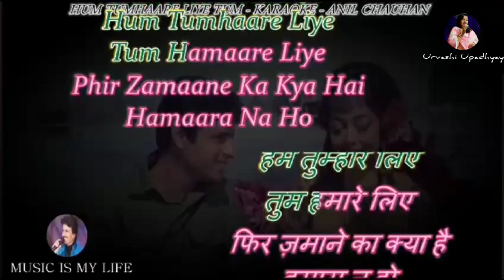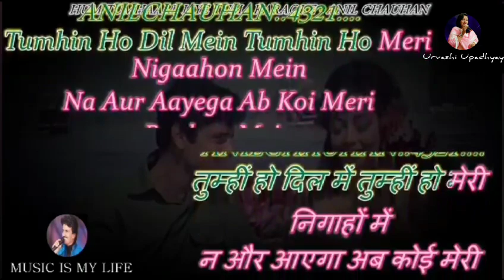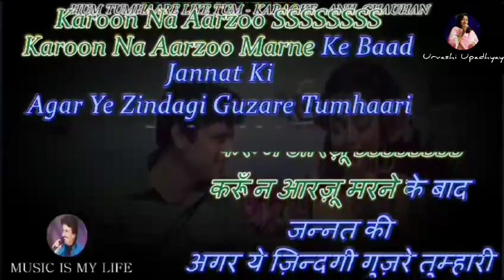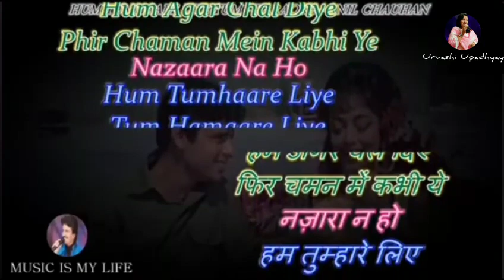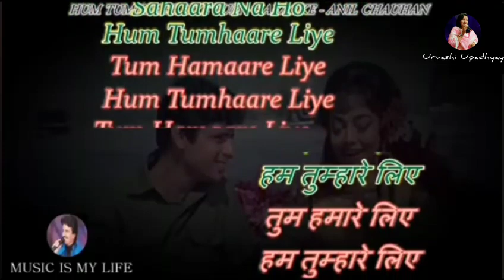Hum Tumhare Liye Tum Hamare Liye Karaoke With Female Voice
Lyricist : Rajendra Krishna
Singer : Lata Mangeshkar - Mohammad Rafi
Music Director : Laxmikant Pyarelal, Movie : Intaqam (1969)